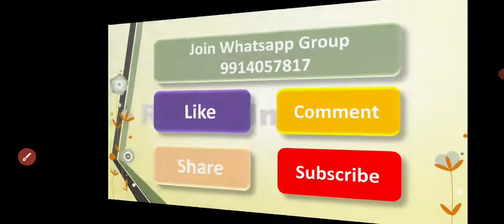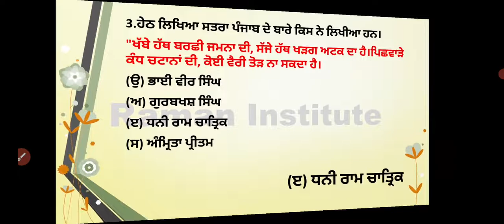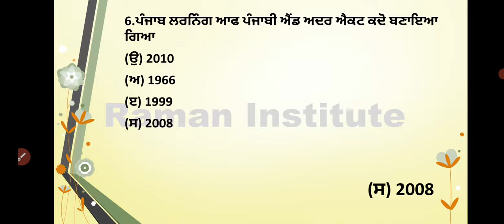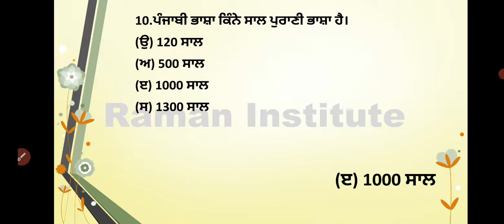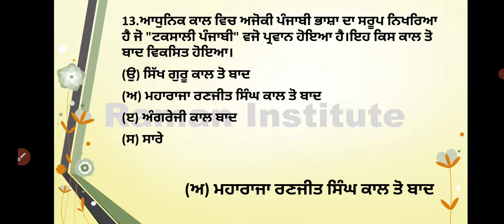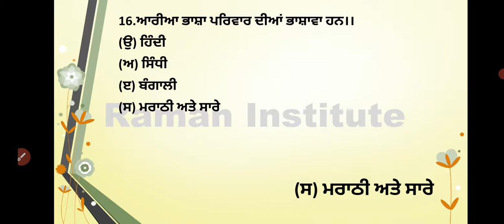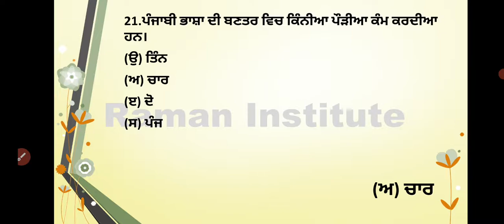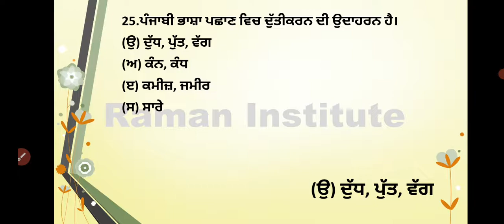ਪੰਜਾਬੀ ਭਾਸ਼ਾ|| ਪੰਜਾਬੀ ਵਿਆਕਰਨ||ETT Cadre Exam Preparation||Punjab Police Exam preparation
Raman Institute#ETT Cadre Exam Preparation#ਪੰਜਾਬੀ ਵਿਆਕਰਨ#Punjab Police Exam Preparation#

Topic:-ਪੰਜਾਬੀ ਵਿਆਕਰਨ
Subject:-Punjabi
Part:-1